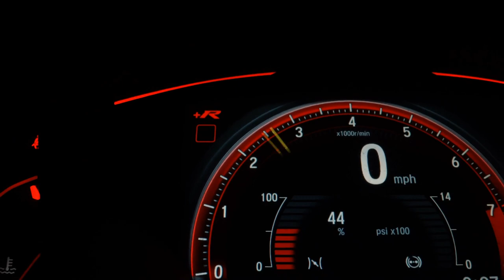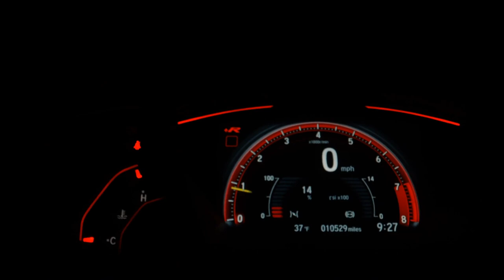CHEVROLET TRACKER - 2019 - /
Veículo: CHEVROLET / TRACKER 1.4 16V TURBO PREMIER
Ano: 2018/2019
Combustível: FLEX
Portas: 4 PORTAS
Câmbio: Automático
Cor: VERMELHA
KM: 31.184

✅ Air Bag
✅ Alarme
✅ Ar Condicionado
✅ Ar Quente
✅ Bancos de Couro
✅ Direção Hidráulica
✅ Freio ABS
✅ Rádio
✅ Rádio e MP3
✅ Retrovisores Elétricos
✅ Rodas de Liga Leve
✅ Travas Elétricas
✅ Vidros Elétricos
✅ Volante com Regulagem de Altura
✅ Kit Multimídia
✅ Trio Elétrico
✅ Start-Stop
✅ Rádio USB
✅ Som Original